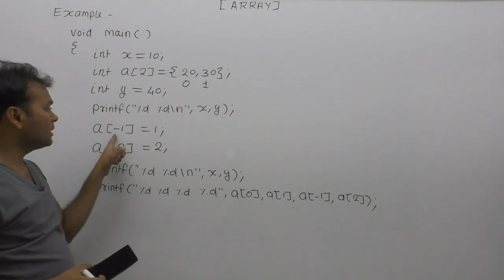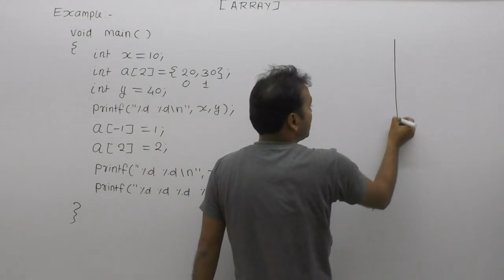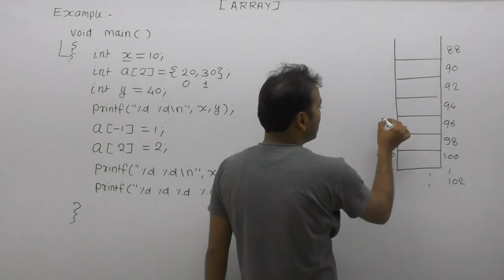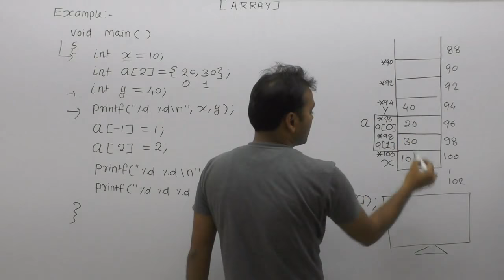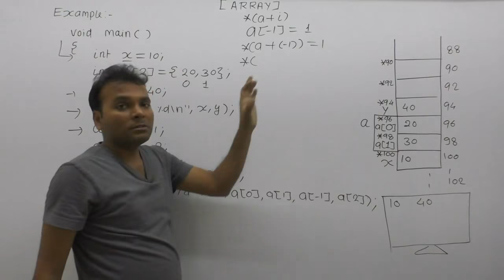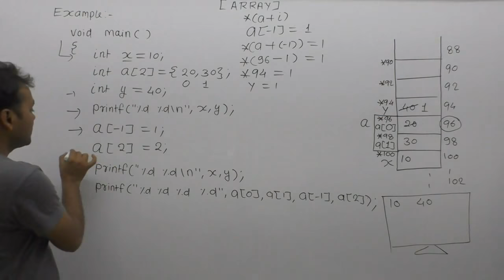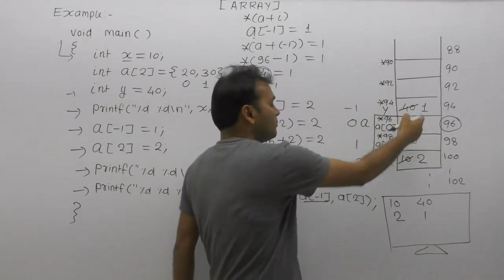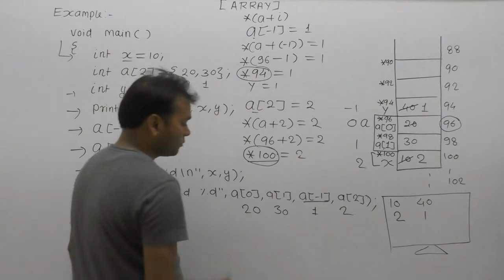Pointer and array example in c| Technical interview questions in c|Aray and pointer example|Part779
About this video lecture: Pointer and array example in c| Technical interview questions in c| array and pointer in c example